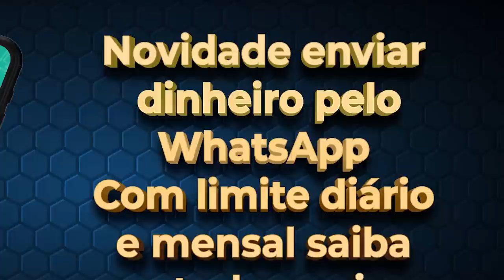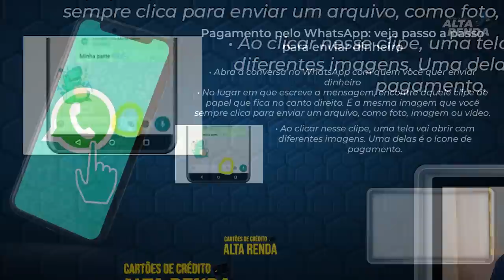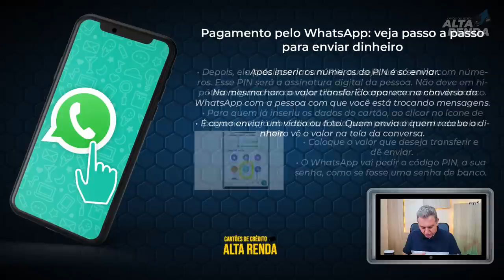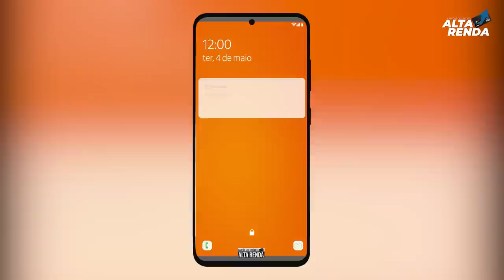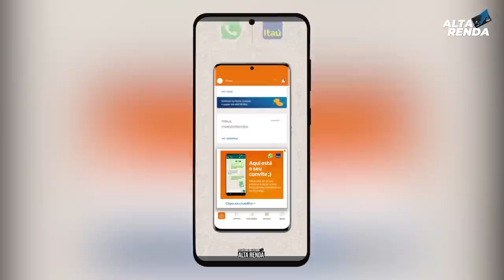💳ITAÚ COMEÇA A LIBERAR PAGAMENTO VIA WHASTAPP DE GRAÇA EM SEU APP | SERÁ QUE VAI SER SEGURO?